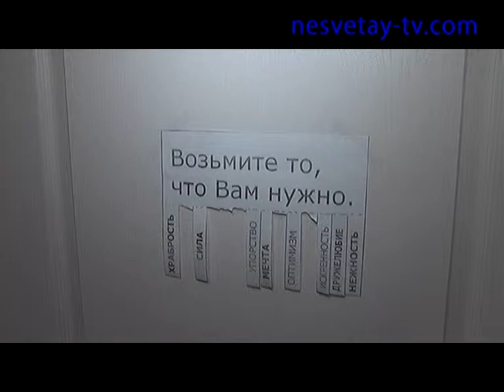Островок тепла и заботы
Социально-Реабилитационный центр в Новошахтинске создан восемь лет назад. За это время комплексную реабилитацию в нем прошли более тысячи мальчишек и девчонок, около полуто тысяч семей получили помощь и поддержку. Чем сегодня живет центр?